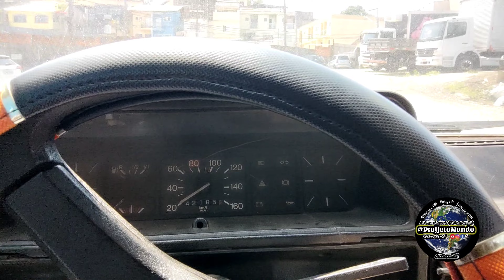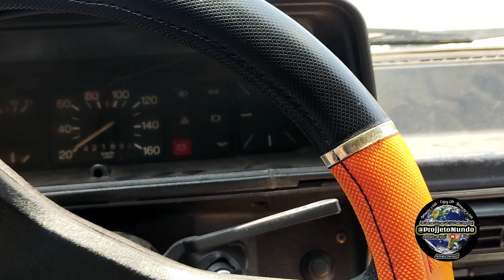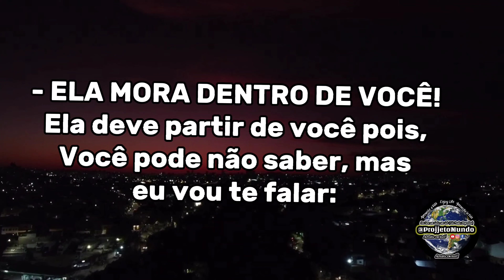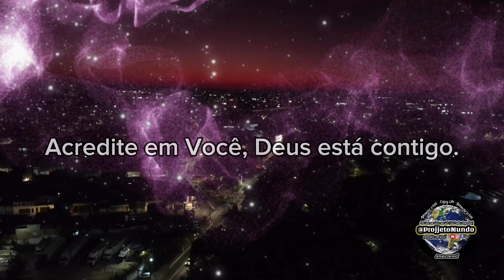Fiquei sem Freio.. Veja qual foi o Problema_@projjetomundo T1-EP22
Um probleminha Resolvido e um pra Resolver

Estamos ai no Processo...A vida é um processo..Ao mesmo tempo um Flash! Obrigado por mais um dia! Obrigado por mais um Vídeo!
Quer Ajudar?
 2° Deixando um comentário 🗣️de Apoio ou Crítica📢Construtiva para melhora ou troca de experiências 😀
Podendo assim retribuir, dividindo minha Felicidade e Trajetória com VOCÊS, nesse Mundão que é Todo e Tudo Nosso e Nada Nosso!

Patrocínios🤝e Parcerias🤜🤛

                    ✌️☮️🏳️🕊️    e    💕❤️💌💓

No Instagram, Facebook e TikTok (@Projjeto Mundo)